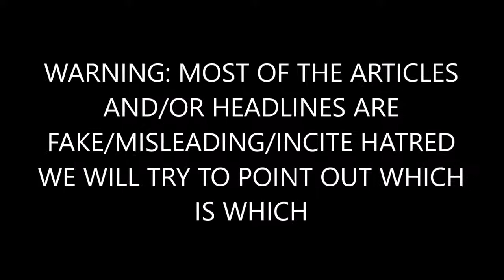BREAKING: Russell Simmons Accused of Rape by Three Women